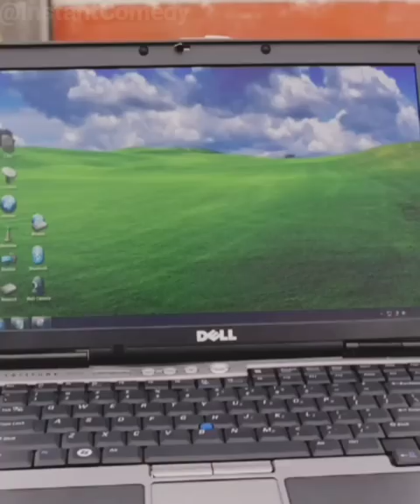Breaking bad - Yeah B**ch! Magnets!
If you liked it share it to your friends :D